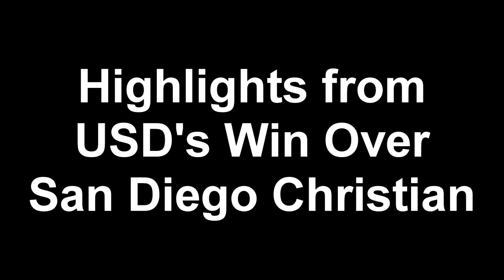WBB Highlights from exhibition win over San Diego Christian.mp4